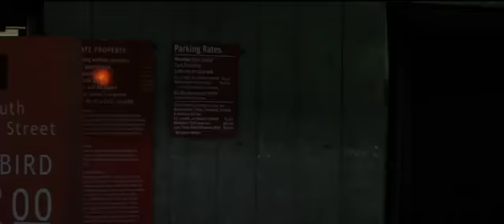The Prototype - Trailer 2013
The military tries to track down a humanoid drone that escapes from a government facility.